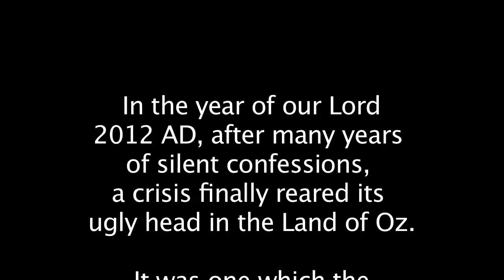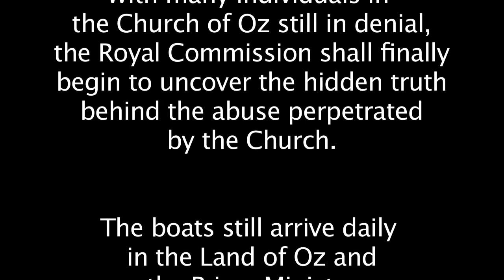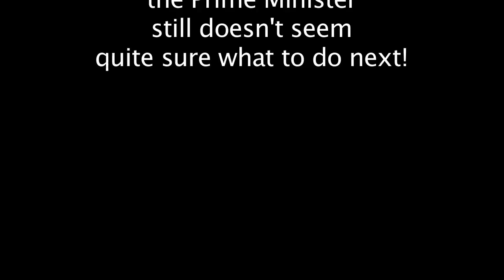The Great and Powerful Wizard of Oz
The controversy surrounding the abuse being perpetrated in the Church of Oz continues. The Prime Minister has launched a Royal Commission to find out the truth behind the decades of secrecy surrounding the Church's hidden records.

With Asylum seekers still arriving daily in the Land of Oz, the Prime Minister is under great pressure to solve the impending crisis, but the long-awaited question still remains "How?"

The short piece was produced by Gary Friedman Productions for the 2012 Human Rights Day activities of the Multicultural Arts, Victoria in Melbourne, Australia.